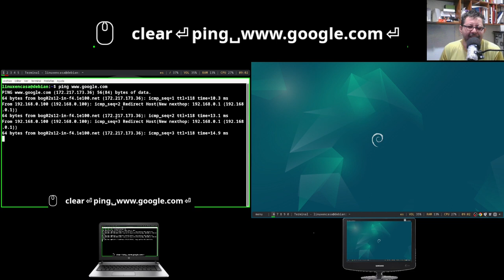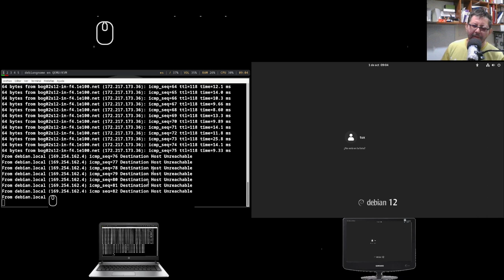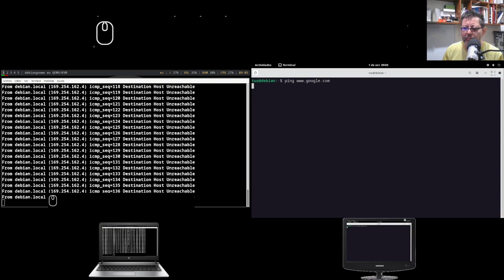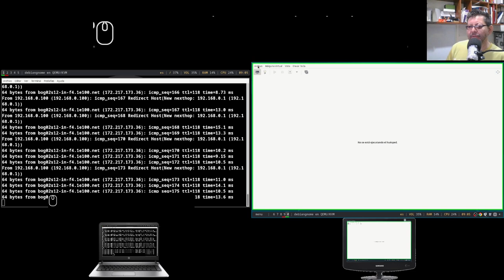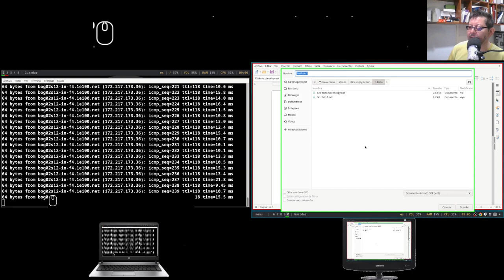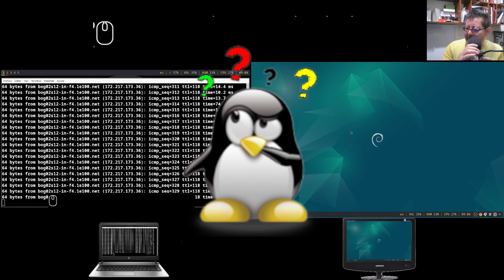Tengo un problema con Virt-Manager en Linux Debian con BSPWM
Acabo de ver que al abrir una Máquina Virtual usando Virt-Manager se pierde o desconfigura la conexión de Internet del Host o Equipo Anfitrión.

Si alguien encuentra información al respecto lo agradezco.

BITÁCORA
Nadie lee esto así que no hay problema :-)

Es posible que el problema se haya generado ayer 30 de Septiembre en horas de la mañana en que descubrí el detalle con LibreOffice y polybar... al abrir LibreOffice y abrir la ventana de "Acerca de" entonces polybar se desconfigura.  También fallaba si abría la ventana de "Guardar Como".
Al final lo de LibreOffice se solucionó instalando y desinstalando varias aplicaciones y paquetes.
En la carpeta
/var/log/apt
está el histórico de paquetes que instalé y desintalé.  como es en Septiembre 30 - el mes anterior, el archivo es history.log.1.gz
lo veo con
zless /var/log/apt/history.log.1.gz
(si fuera del mismo mes sería solo
less /var/log/apt/history.log

De lo que recuerdo:
quité primero  pcmanfm
instalé pcmanfm-qt
luego miré los paquetes que tenía libreoffice en la versión de Linux Debian que tengo con todos los Escritorios

Hice un diff
instalé un paquete paquete  libreoffice-gtk3

funcionó
luego quité los paquetes con un autoremove
quité pcmanfm-qt
instalé pcmanfm
quite pcmanfm
sigue funcionando libreoffice y polybar.

Pero ahora tengo el detalle de Virt-Manager

pcmanfm y la versión pcmanfm-qt era por probar librerías y dependencias entre gtk y qt, pero al instalar uno u otro se instalaron muchos paquetes y librerías tanto de gtk como de qt

Dejo el historial del 29 y 30 de Septiembre en los comentarios del video.

Nota adicional, revisando los paquetes instalados y desinstalados creo que no hay nada que haga referencia al dns. Tal vez lo mejor sería empezar de nuevo 😞
O revisar la configuración del router de WiFi